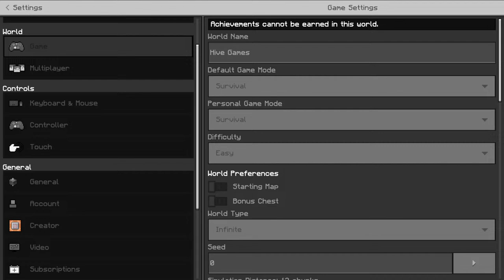Hive Live Cs's With You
I stream Hive or Zeqa, and enjoy the streams